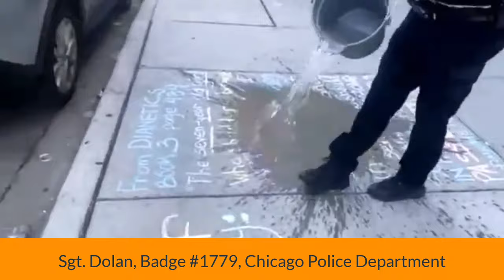Chicago Police Sergeant Dolan works for the Cult of Scientology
Today, we shine a spotlight on a troubling pattern of behavior by the Chicago Police Department, specifically focusing on Sergeant Dolan, badge number one seven seven nine, and his officers. This narrative unveils three egregious instances where Sergeant Dolan and his team prioritized the interests of the Cult of Scientology over the First Amendment rights of peaceful protesters.

The Address in all 3 instances is 650 S. Clark Street, Chicago IL

Thanks to: @DazedbutStillConfuzed @NanceDrew @FreeXenuProject @Tetengoenlamira247 @NeverinNana

*** If you are under the radar and have information that might help me in auditing and protesting, please reach out at: All information will be considered Anonymous unless you explicitly note that it is OK to use names.

stay anonymous

 - I want to hear stories of how Scientology is interacting with you and the school
 - I want to create a network of people who can report on Scientology locations and help protest when they do.
 - I'm more than happy to interview anyone who wants to tell their story.

Equipment (You pay no extra money by using these links, sometimes you save money with codes.

DJI Mic 1 (I hear there are some issues with DJI MIC 2, so I cannot weigh in on that)
DJI Osmo Mobile 6 Gimbal

### Equipment

It is never expected, but always appreciated when you see fit to donate.